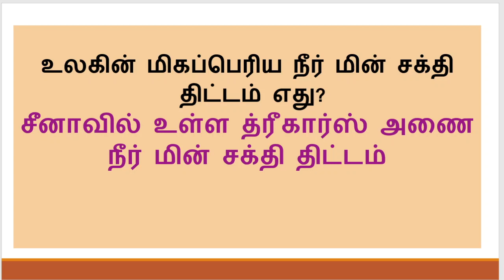பொது அறிவு வினா விடை | கேள்வி எண்- 328